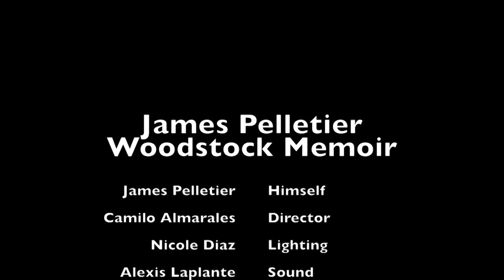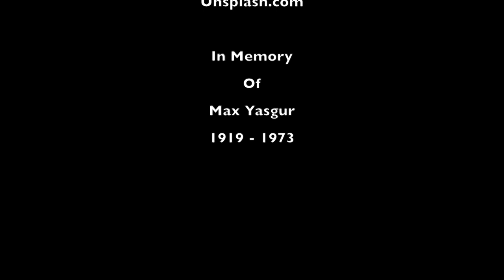Woodstock: A Memoir by James Pelletier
James Pelletier is a long time New Englander who happened to attend Woodstock in 1969.  In this memoir, James recounts some of his experiences at Woodstock.